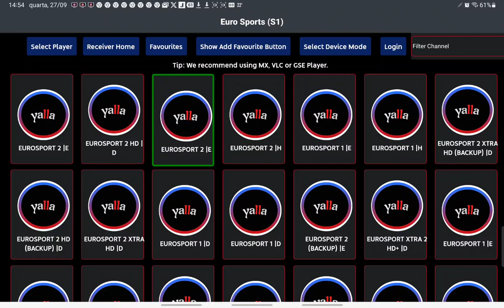Mark Allen vs Kyren Wilson - British Open Snooker 2023 - Second Round